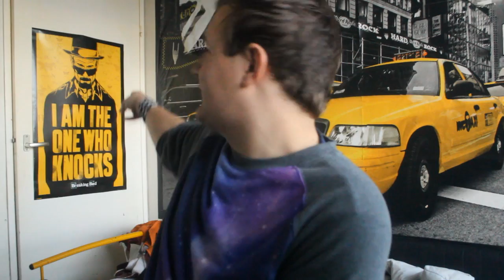Tips om je camera goed te plaatsen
Deze week op BanjoTown om 17:00:
Maandag: Rick's Avonturen
Dinsdag: DinsdagTip
Woensdag: TownNews
Donderdag: Bardo's Donderdag
Vrijdag: VraagjeVrijdag
Zaterdag: OldSchool Zaterdag
Zondag: Wat Je Niet Wist (WJNW)